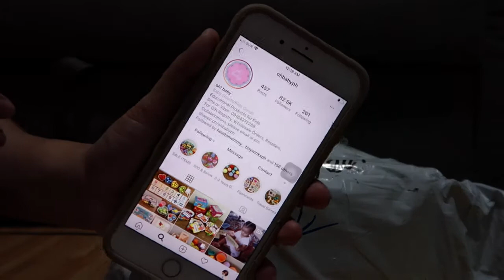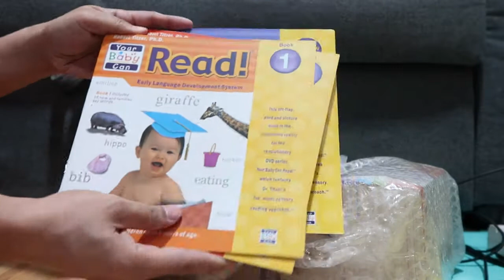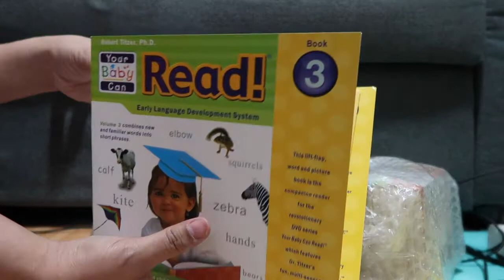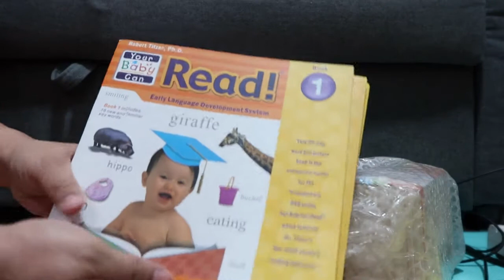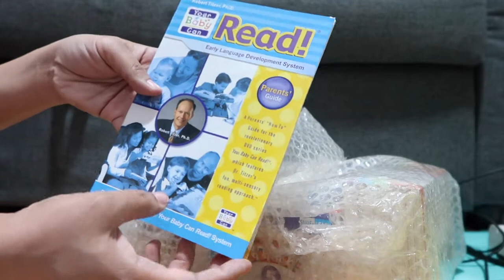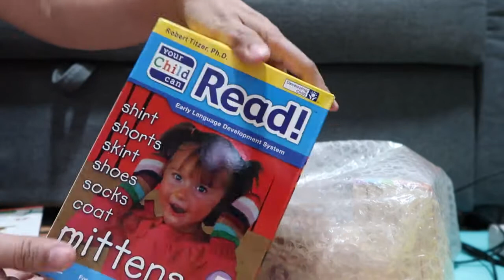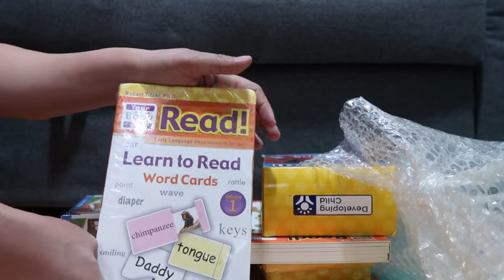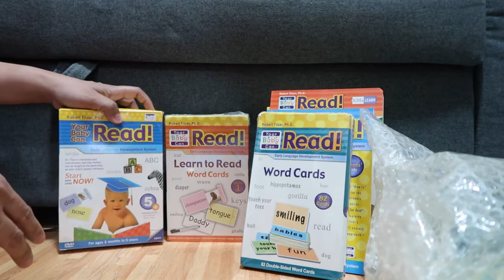BABY CAN READ UNBOXING | Mommy Nikki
Sharing with you the BABY CAN READ UNBOXING VIDEO ☺️

Hi Momma! It’s me Mommy Nikki, a millennial first time mom. This channel is all about pregnancy, motherhood, parenting, mommy + baby product reviews and my life as a stay-at-home-mom. I also have a passion for cooking and makeup so expect some videos about it once in a while. My goal is to help moms and first time moms like me navigate the journey of motherhood.

Let me know if you have any topic suggestion that you want me to film.

Love,
Mommy Nikki